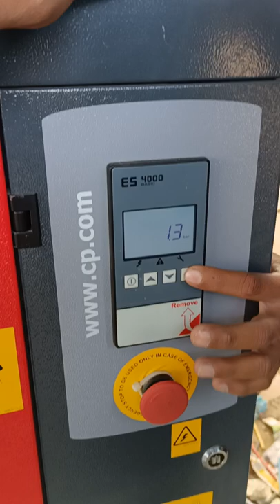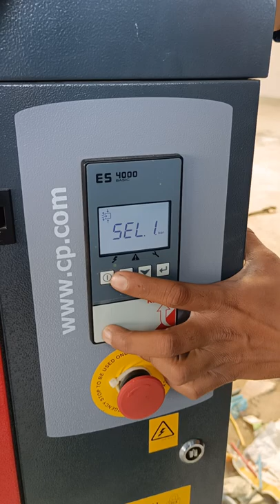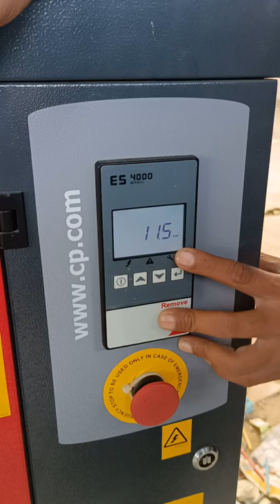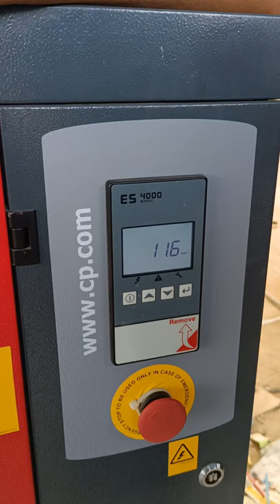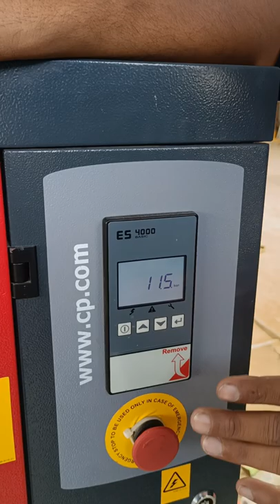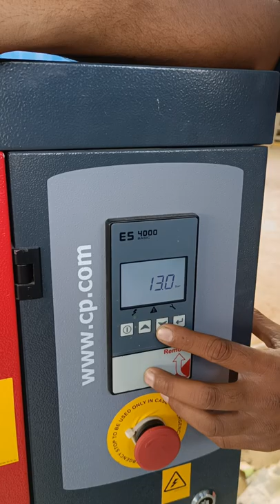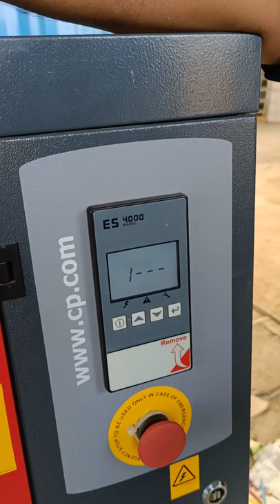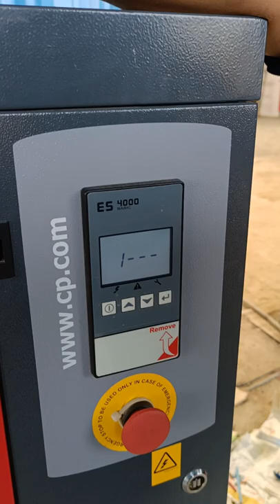Chicago pneumatic ES400 compressor display options